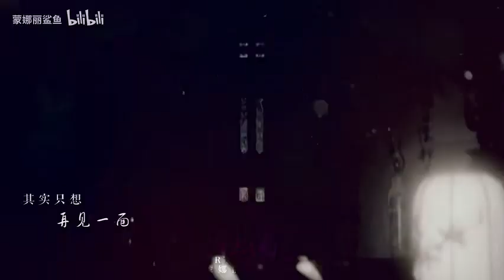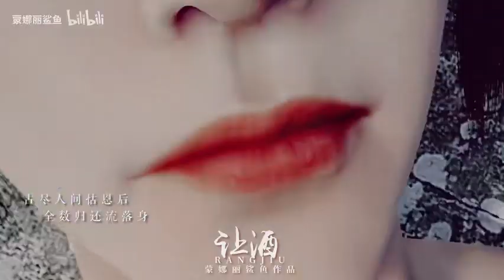言情里的霸道王爷有脸了！这么好看只活了八集！【不良人 岐王李茂贞】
呵呵 我爱的角色死了 荒唐有没逻辑的死了
若森你没有心的 但我有 痛死了
给我不良人最爱的岐王李茂贞 虽然只有八集
微兄妹向
素材：画江湖不良